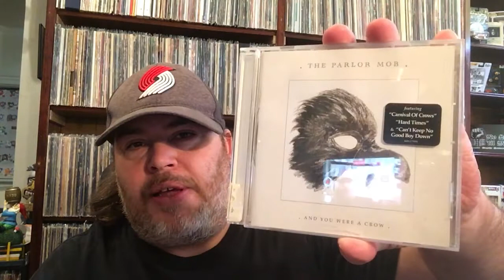VCLT From Logan At SWELLHEADS NETWORK